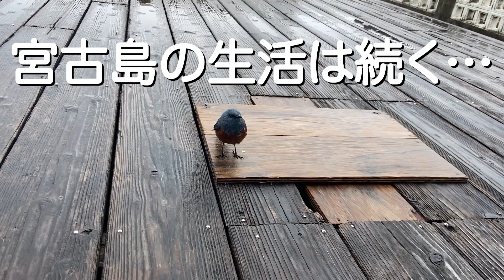【宮古島移住vlog】宮古島の梅雨の本気がやばい！【浸水がすごい場所】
宮古島は本格的に梅雨入り！
通るときちょっとワクワクドキドキする場所を紹介！